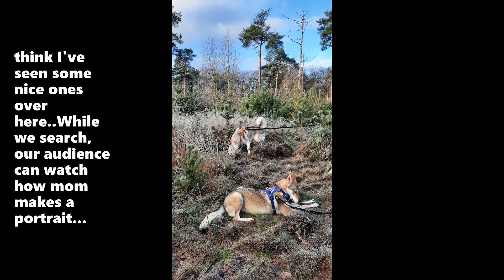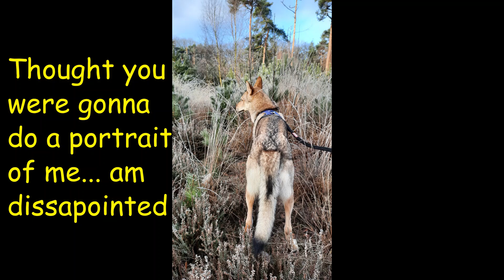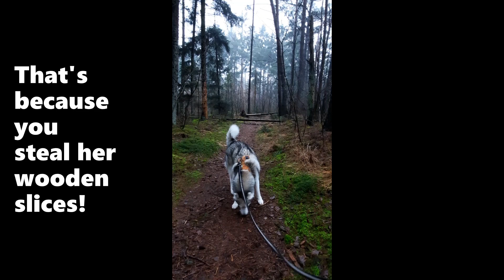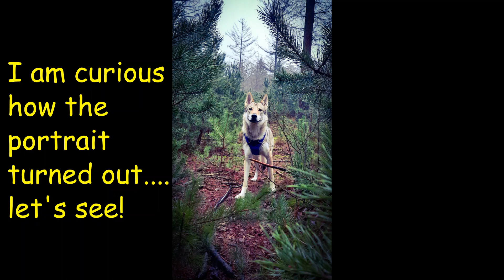Making a dog portrait, step bij step.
As you all might know, our 'mom' makes pet portraits. Today we'll show you how she makes them.

if you want to see more,watch this one;
making a portrait of a cat: